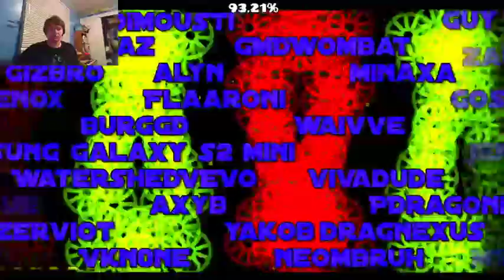beating cloup at 1 in the morning